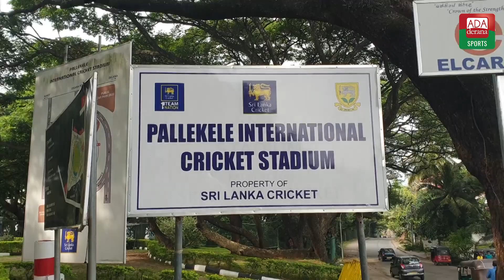නිමක් නැති පල්ලේකැලේ ටිකට් අවුල